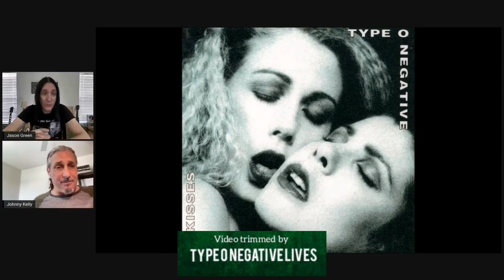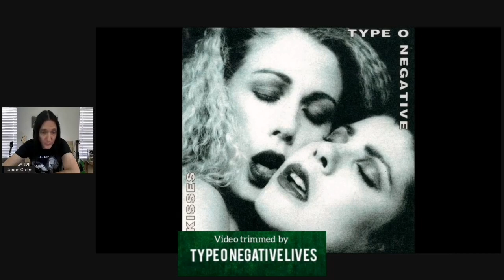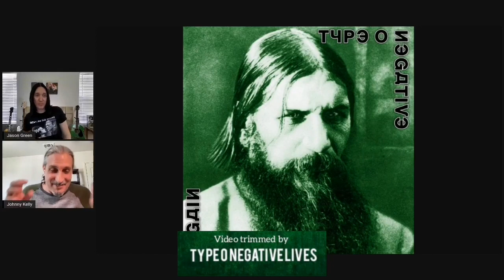Johnny Kelly talks about Peter Steele and Type O Negative